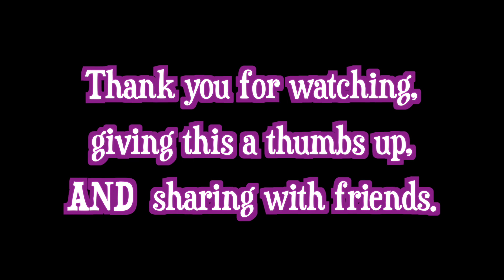Jill Picks Up Great Advice from Dr. Doug Lisle, author of The Pleasure Trap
Jill Picks Up Great Advice from Dr. Doug Lisle, author of The Pleasure Trap.  I attended the Food Rx Summit in Houston, Texas this past weekend. While there, I took the opportunity to meet up with Dr. Doug Lisle. You may recognize him from the movie Forks Over Knives. He talks about the motivational triad and how we get caught in what's called The Pleasure Trap.  I asked Dr. Lisle if he would share some encouraging words and advice with my viewers and plant-based support group.

So from Dr. Lisle to you...click on through :D

Live Cooking Demonstration EVERY SATURDAY!

Ready to buy an Instant Pot?

I'm on a mission to inspire everyone to eat more plant-based meals with my videos.